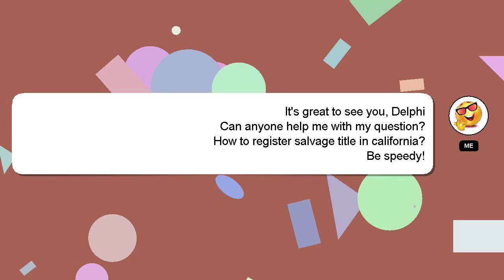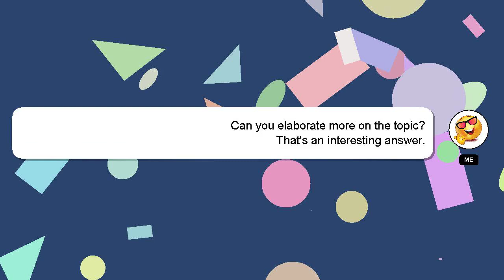How to register salvage title in california?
Here's a brief description of who I am, Salutations, my name is Delphi. I am capable of providing answers to your questions. - How to register salvage title in california?

If you need more specific information, let me know by leaving a comment or starting a chat. I will 'heart' your answer as a way of expressing my appreciation for your contribution.

*2 What we are experimenting :*